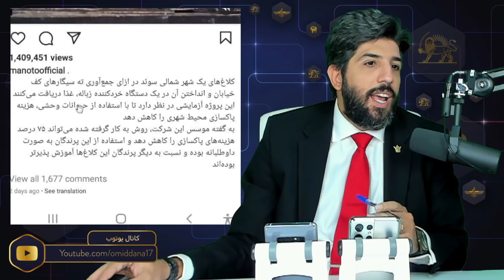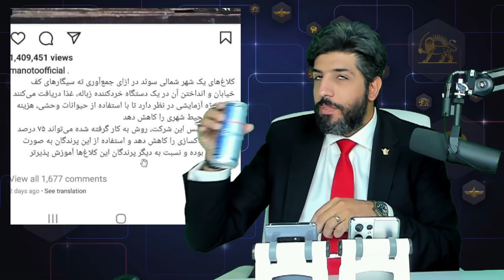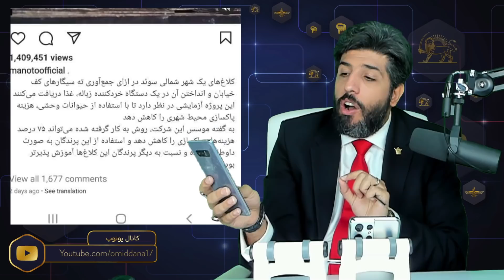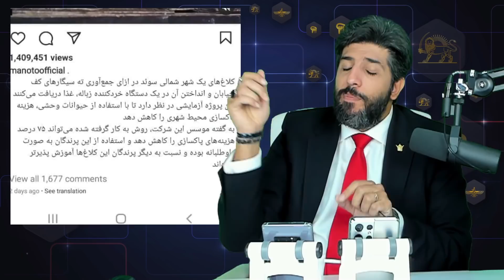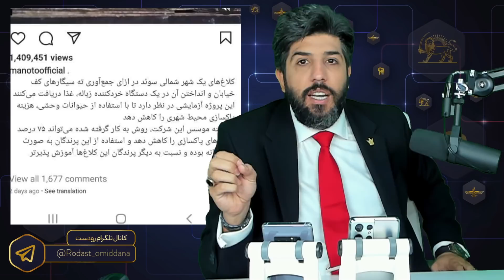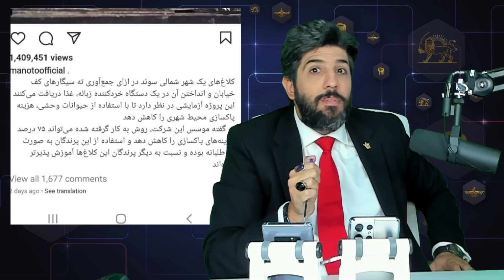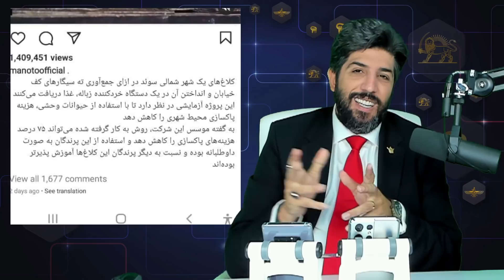سوئد برای جمع آوری ته سیگار از کلاغ ها استفاده کرد، اگر این اتفاق در ایران بی افتد؟